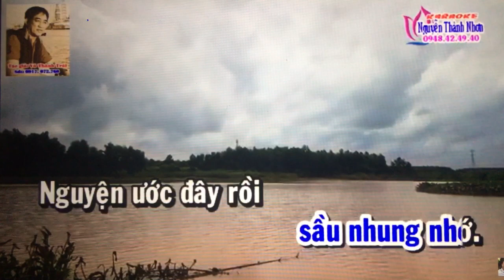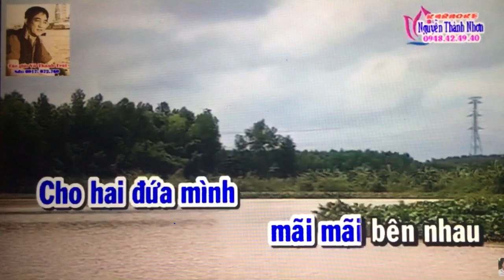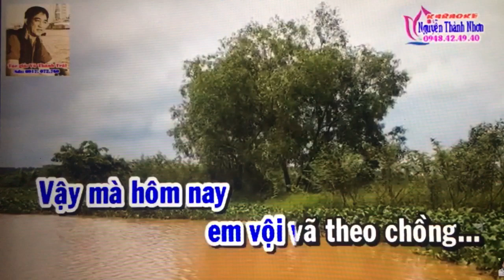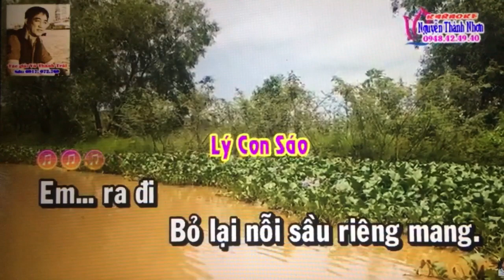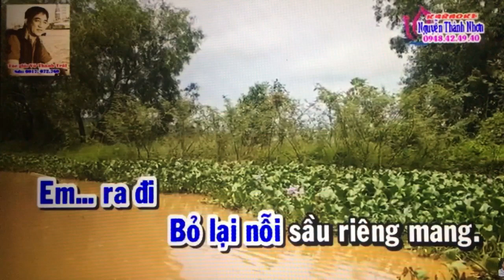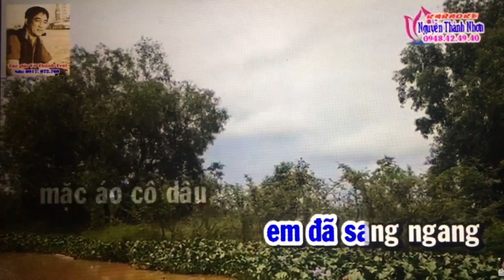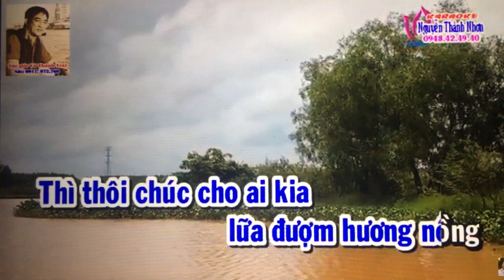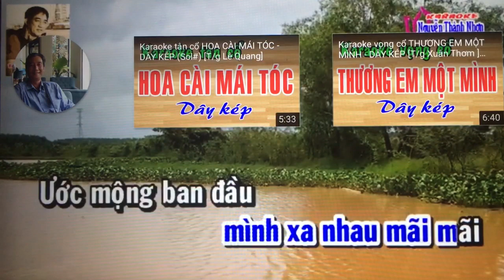Tam Ca. Tinh dau vong co